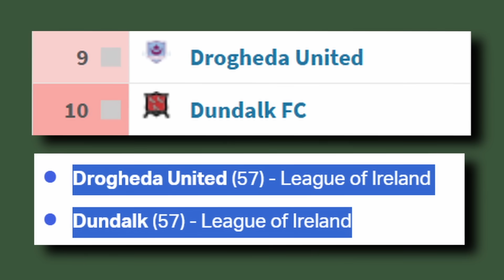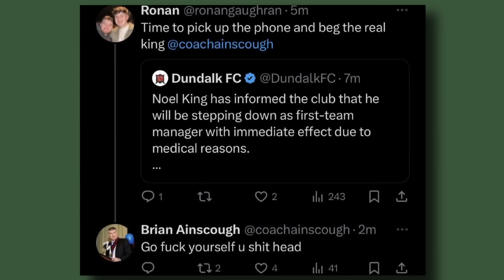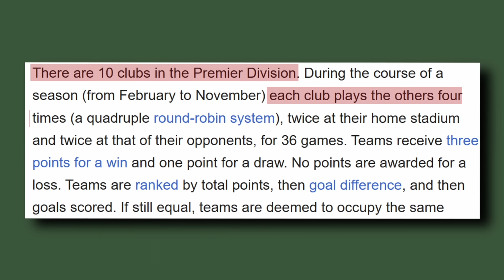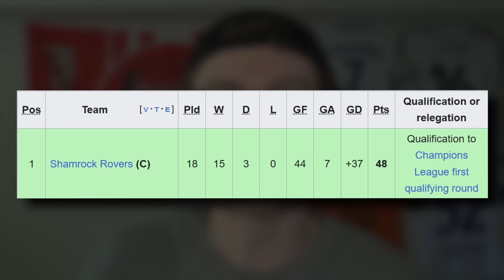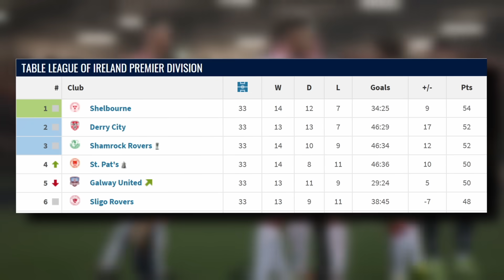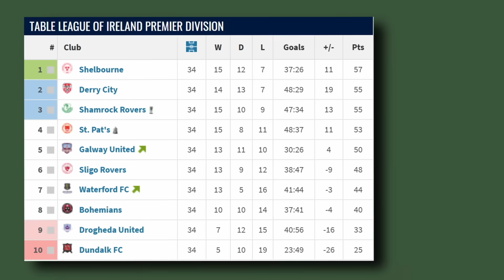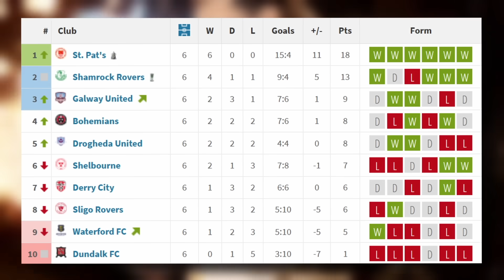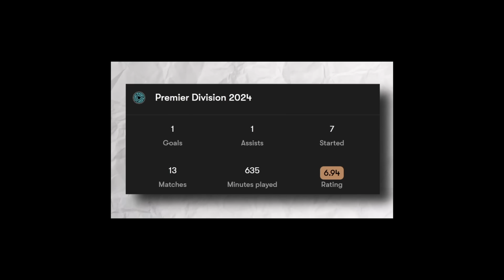The Irish Premier Division is insane.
Hey guys,
Today we talk about the irish premier division and its insane league finish as well as one of it's more historic clubs getting relegated.